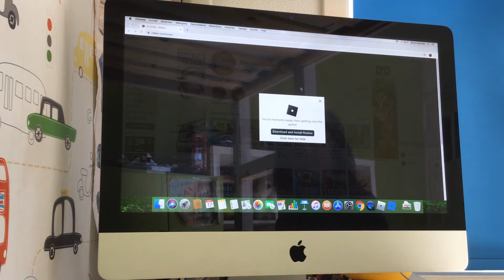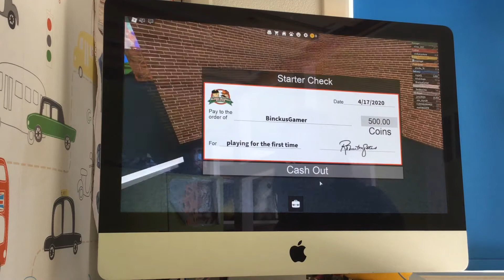Deze pizza kost €100!(roblox pizza)